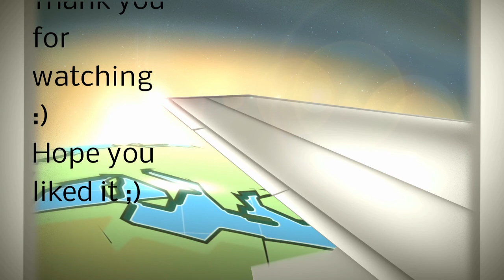Serengeti National Park/ Ngorongoro Crater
One of the last Trip in Africa, Christian will be 4 Days in the Serengeti National Park and Ngorongoro Crater, in the Heart of Tansania. But at first Christian have to take a Malaria Test. In the 2 Parks, Christian will see all of the Big5 and his favourite Animal. The Cheetah, and a lot more Animals.

He is filming with his Huawei P10 lite and with his GoPro Hero3+